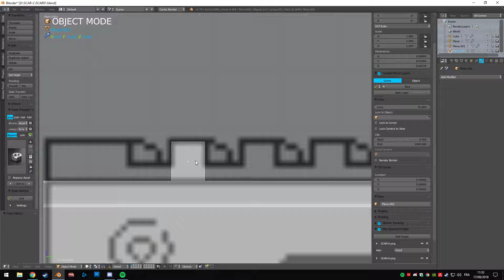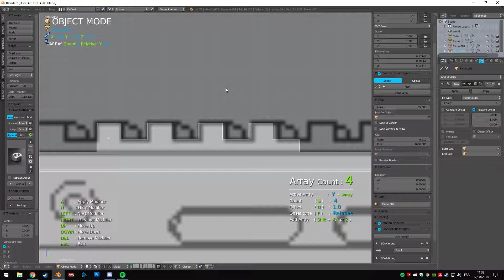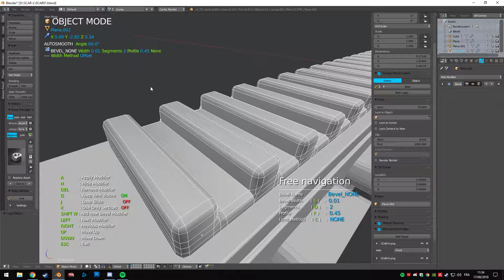Desktop 2018 08 17 11 32 27 04